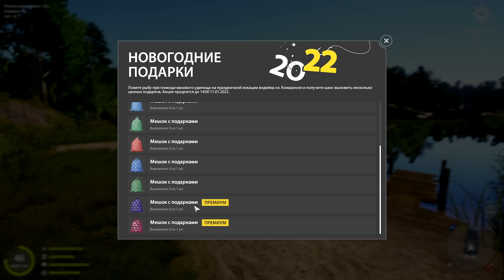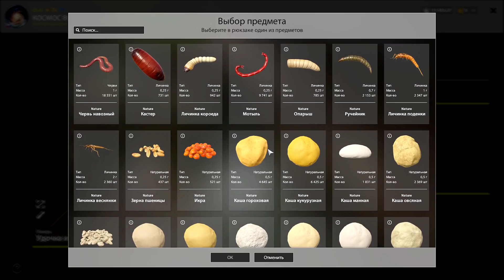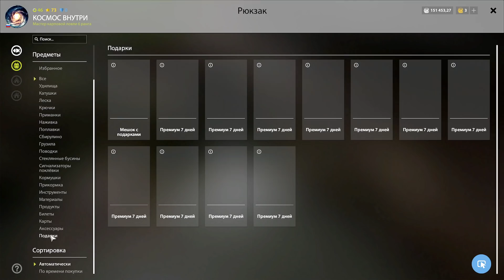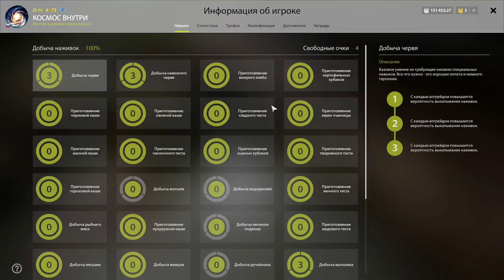ЧТО в мешках? как, где и на что их ловить? | мешки 2022 | оз. Комариное | Русская Рыбалка 4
❓ТЕБЕ СКУЧНО И ГРУСТНО, ЗАХОДИ К НАМ В 🎯DISCORD🎯 МЫ РАЗВЕЕМ ПЕЧАЛЬ И ЗАГОНИМ В ДЕПРЕССИЮ 😃 БЕЗ СМС И РЕГИСТРАЦИИ - ​

⛔️ В чате (в комментариях) запрещено:
   - обсуждение других ютуберов и сообществ (кроме Потрясова)
   - политические, религиозные споры, расизм
   - ненормативная лексика
   - завуалированный мат

🎯 МОЙ НИК В ИГРЕ - КОСМОС ВНУТРИ

💻 Мой ПК:
Процессор - AMD Ryzen 7 3700X OEM 8-Core Processor 3.60 GHz
Видяха - AMD Radeon RX 580 Series
Модуль памяти - 16GB KINGSTON HyperX FURY HX432C16FB3K2/16 DDR4 - 2x8ГБ
Мать - Asus PRIME B450M-K
Кулер для процессора - AeroCool Cylon 3
Блок питания - Cougar CMX-700 80 plus BRONZE 700W
Корпус - Zalman ZM-T5 Black

📝 P.S.  Оставляйте комментарии. (ПИШИТЕ В ЧАТИК)